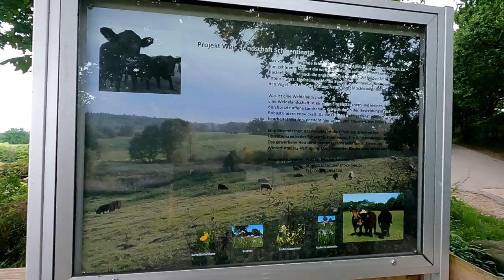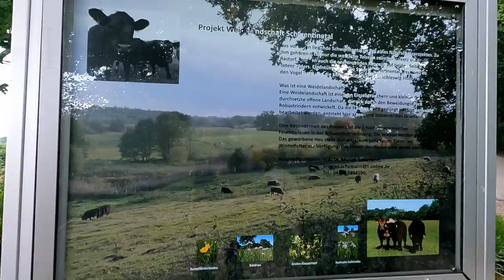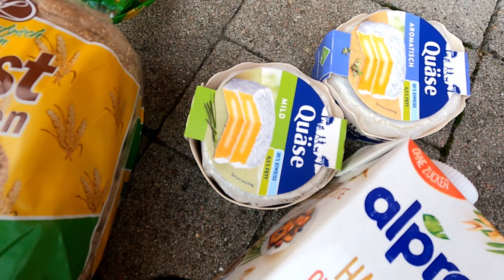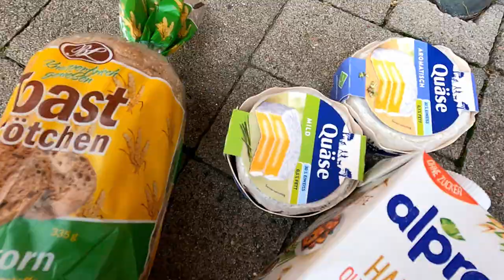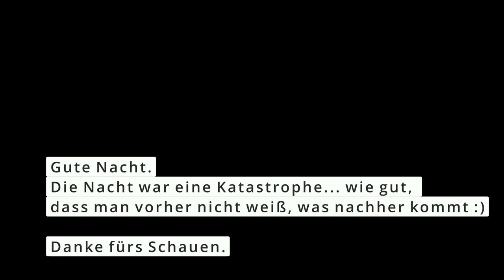Nord Süd Trail Abschnitt Kiel- Lübeck Day1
Weiter geht es ein Stück des NST. Ursprünglich wollte ich von Kiel nach Lübeck durchlaufen (also nicht an einem Tag) doch nach dem ersten Tag zeigten sich leider Probleme mit meinem linken Knie, die mich einschränkten. Egal was passiert und wie es läuft, wie oft ich abbrechen oder umdisponieren muss. es ist mir immer wieder eine totalitäre Freude raus zu gehen. Egal wo, egal wie. So war auch dieser Tag großartig.